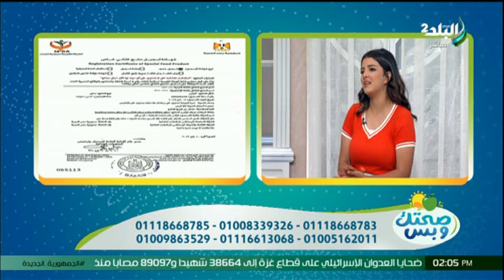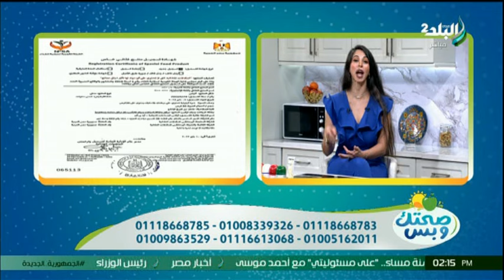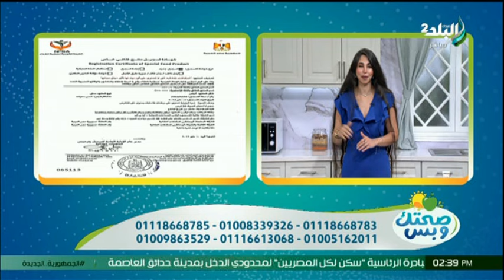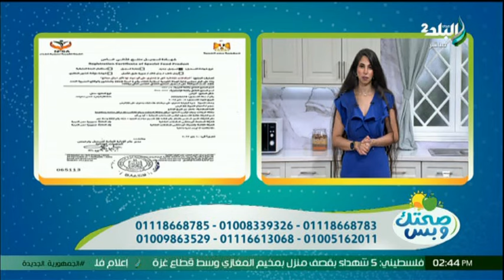صحتك وبس - الحلقة الكاملة 15-7-2024